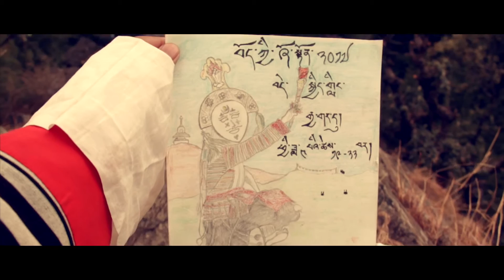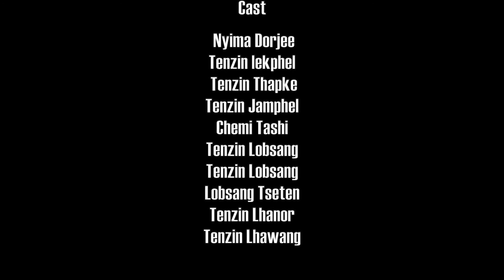Ngonpa The Hunter - 22nd Tibetan Opera Festival (2017)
"Ngonpa The Hunter" is a film which is a assignment given by my great teacher (K.R) kalsang Rinchen to me for the upcoming 2017 tibetan opera festival and its a unofficial .